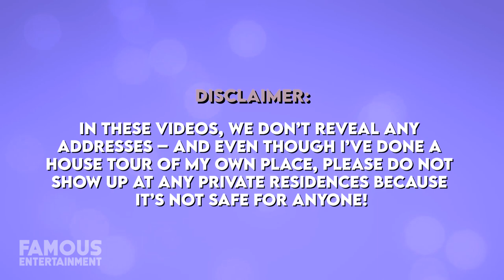Jonah Hill | House Tour | $3 Million Santa Monica Mansion & More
Jonah Hill is an actor, producer, and writer who starred in such notable films as “Superbad”, “The Wolf of Wall Street”, and Netflix’s recent smash-hit comedy, “You People”. As a teenager, Jonah was originally interested in potentially joining the music industry, but after performing in a series of theatrical productions that he had written himself in New York City’s East Village he altered his course of focus. Once he established a working relationship with filmmaker Judd Apatow by appearing in films like “The 40-Year-Old Virgin” and “Knocked Up”, Jonah was officially on his way to stardom.  Within only a handful of years, Jonah had already saved up enough money as an actor to buy a home in Los Angeles, California – doing so in 2010 when he secured a 3,660-square-foot, three-bedroom and three-and-a-half-bathroom beauty sitting on over a third of an acre of land for $1.8 Million. A couple of years before off-loading his Manhattan property, Jonah spent $6.8 Million to buy himself a home from singer-songwriter Jesse Jo Stark in 2019.